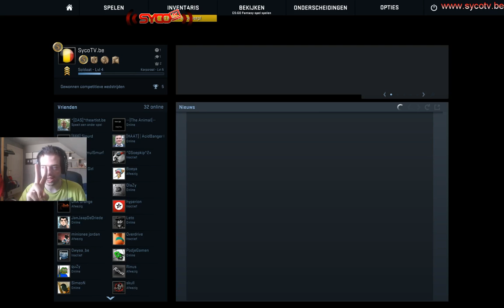#8 Counter-Strike: Global Offensive